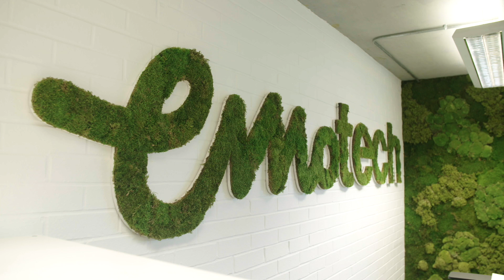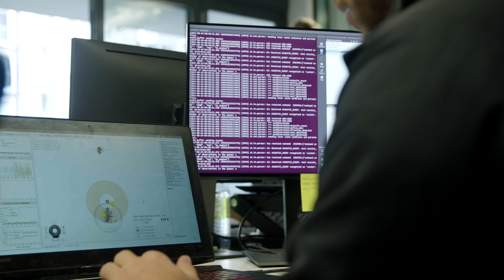Olly - The First Home Robot with Personality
Your robot with an evolving personality, as unique as you are.

Olly is the first home robot with an evolving personality that adapts to each individual.

Designed to do more than just respond to commands, Olly’s advanced machine learning technology proactively assists you with your day-to-day routine by remembering your habits.

Plus, Olly’s unique brain-inspired AI system – created by Emotech’s leading AI researchers and neuroscientists – creates a truly personalised experience by enabling Olly to understand emotion and adapt to the world around it.